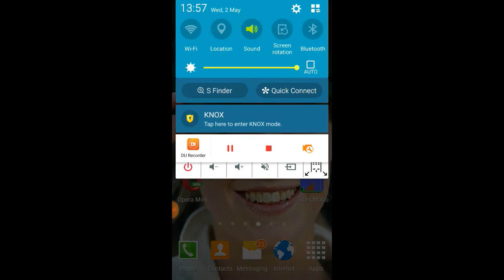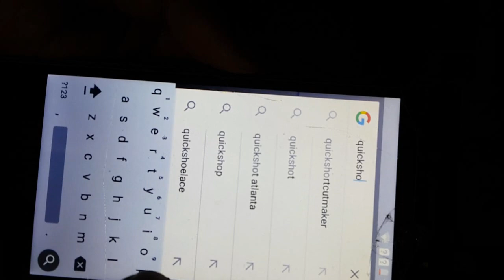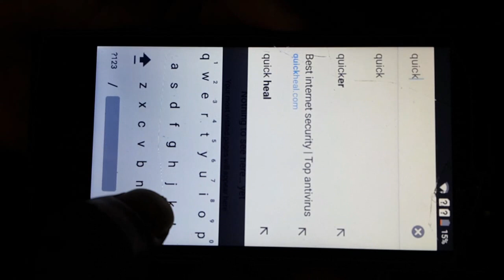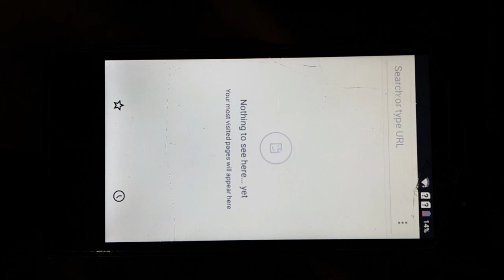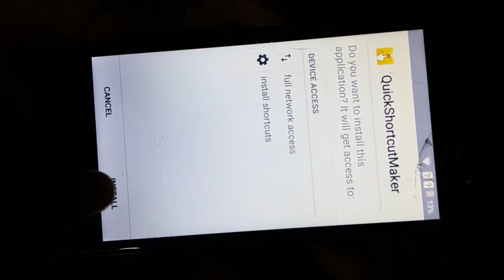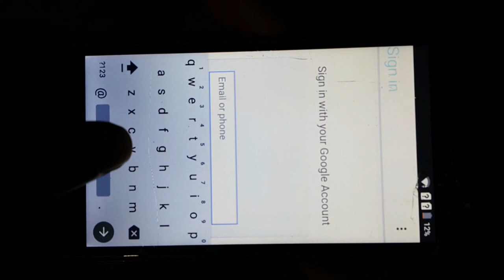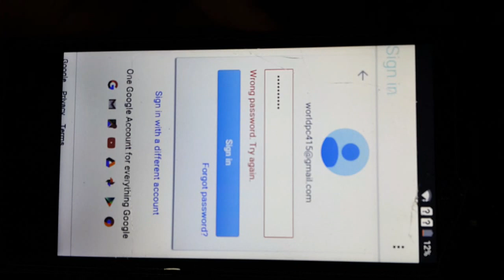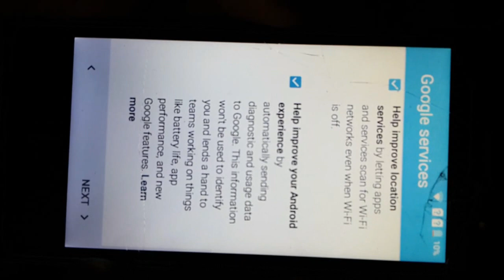Google Bypass / Frp Unlock Awesome Trick 2018 !! By S.R Institute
Google Bypass / Frp Unlock Awesome Trick 2018

Friends Mai is video me apko bataya hu ki kaise google lock ( frp Lock) Lag jane pe ise unlock karte hain/ bypass Karte Hain
Umeed Karta hu ki ye video Ap Ko Pasand Ayi Hogi

S.R Institute
S.RInstitute